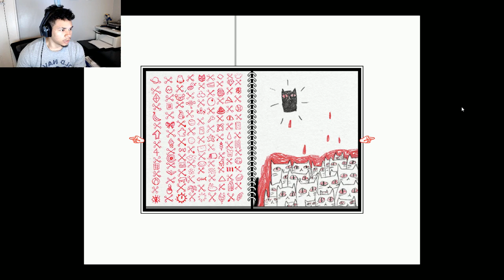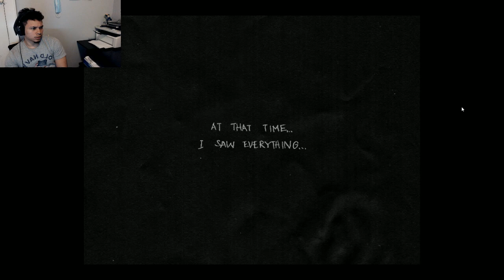OMORI / PLUTO IS REAL PLANET?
A Boy in his own world trying to escape the reality of the world and the TRUTH, VERY DARK TOPICS such as Depression, Suicide, Anxiety and more. This is a warning
Omori is a psychological Horror Game that came out in December 25,2020 and was deemed an incredible story for its time  so I decided to play it and let me tell you that it's a tale I hope you enjoy with me.